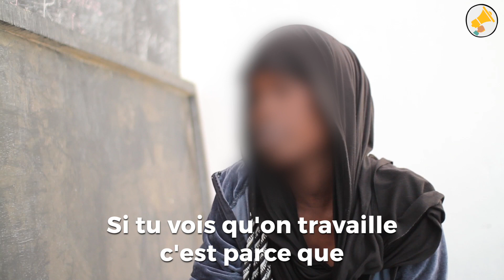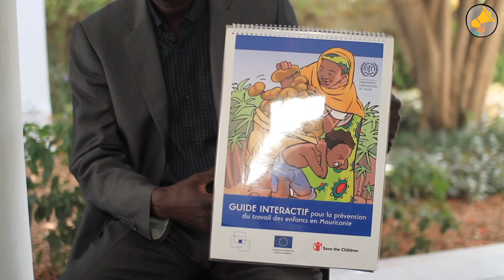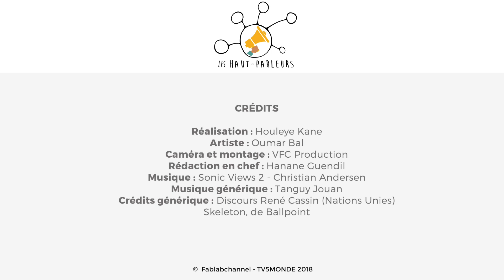TRAVAILLER À 10 ANS : INADMISSIBLE ! / Houleye en Mauritanie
Mécaniciens, charretiers, fille de ménage ou encore briquetiers et maçons, de nombreux enfants se retrouvent à travailler en Mauritanie. Âgés de 6 ou 7 ans, certains travaillent “pour éviter d’être obligés de voler” disent-ils. Houleye, militante, rappelle le pays à ses responsabilités.